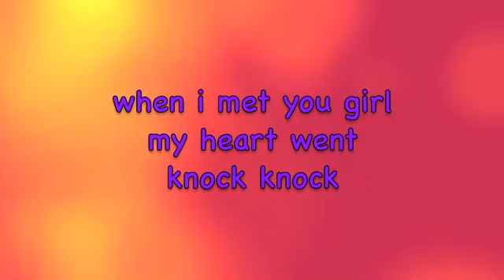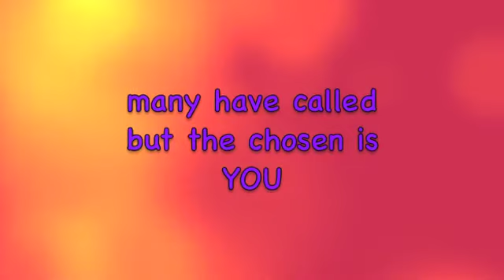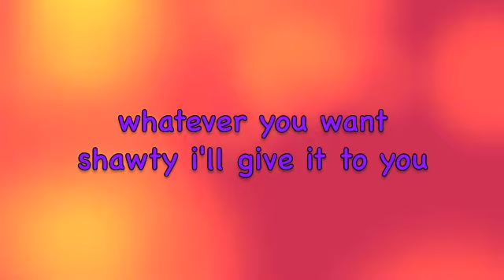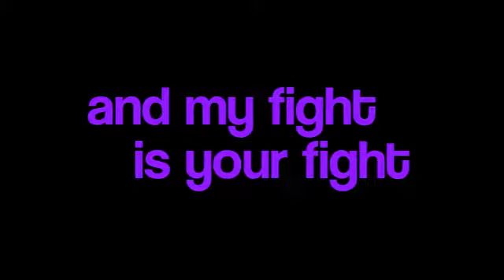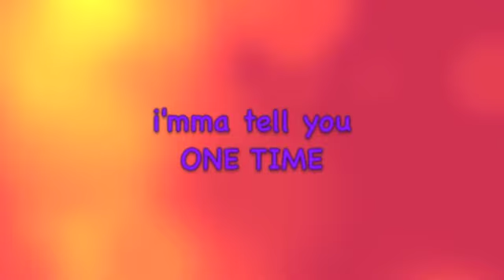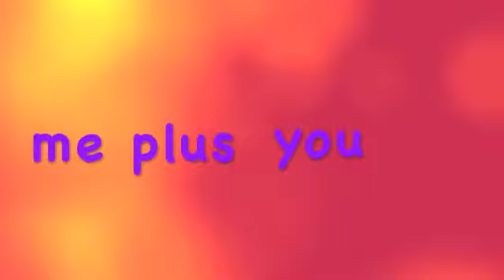One Time - Justin Bieber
this is a lyrics video i made to the song one time by justin bieber off of his album my world 1.0
i hope you like it (:

ask.fm/janelliexbabyx3